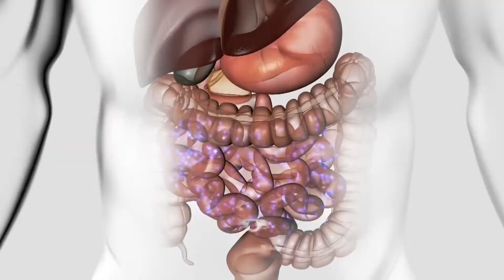h360 Daily Dose: GutHealth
Check out today's h360 Daily Dose to learn about the importance of good gut health!